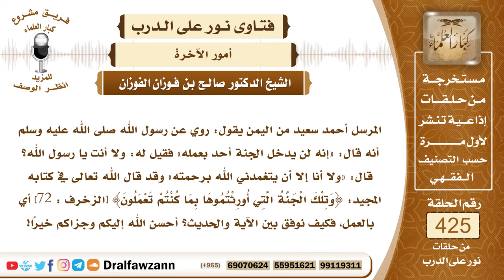5756- الجمع بين قوله: (وتلك الجنة التي أورثتموها بما كنتم تعملون)وحديث: (لن يدخل الجنة أحد بعمله)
"5756- المرسل أحمد سعيد من اليمن يقول: روي عن رسول الله ﷺ أنه قال: «إنه لن يدخل الجنة أحد بعمله» فقيل له: ولا أنت يا رسول الله؟ قال: «ولا أنا إلا أن يتغمدني الله برحمته» وقد قال الله تعالى في كتابه المجيد: ﴿وَتِلْكَ الْجَنَّةُ الَّتِي أُورِثْتُمُوهَا بِمَا كُنْتُمْ تَعْمَلُونَ﴾ [الزخرف: 72] أي بالعمل، فكيف نوفق بين الآية والحديث؟ أحسن الله إليكم وجزاكم خيرًا!
الجواب: بسم الله الرحمن الرحيم.الحمدُ لله ربِّ العالمين، وصلى الله وسلم على نبينا محمد وعلى آله وأصحابه أجمعين!
وبعد:
فإن الحديث صحيح عن النبي ﷺ لأنه لن يدخل أحد الجنة بعمله مع قوله تعالى: ﴿ادْخُلُوا الْجَنَّةَ بِمَا كُنْتُمْ تَعْمَلُونَ﴾ [النحل: 32] فظاهر الآية أن دخول الجنة مقرون بالعمل، وظاهر الحديث أن دخول الجنة لا يكون بالعمل وإنما يكون برحمة الله، والجمع بينهما أن الباء في الآية معناه باء السببية أي بسبب ما كنتم تعملون وأما الباء في الحديث: «لن يدخل أحدكم الجنة بعمله» فهي باء العوض، فليست الجنة عوضاً عن العمل؛ لأن العمل قليل والجنة عظيمة، فنفى أن يكون دخولها عوضاً عن العمل ولو حوسب الإنسان على النعم التي أنعم الله بها عليه ووزنت مع عمله لم يكن عمله شيئًا يذكر بالنسبة للنعم التي أنعم الله عليه، فلذلك هو لا يدخل الجنة بعمله يعني بسبب عمله وعوض عمله وإنما يدخله برحمة الله وإنما يكون العمل سببًا لرحمة الله سبحانه وتعالى له.

السيرة الذاتية:
للاشتراك في قناة الشيخ صالح الفوزان

14_ الشيخ محمد أمين الشنقيطي
يتيوب

15_سماحة المفتي عبد العزيز آل الشيخ
 يوتيوب

رئيس الفريق
لمشروع كبار العلماء